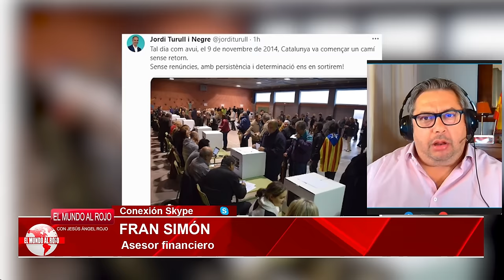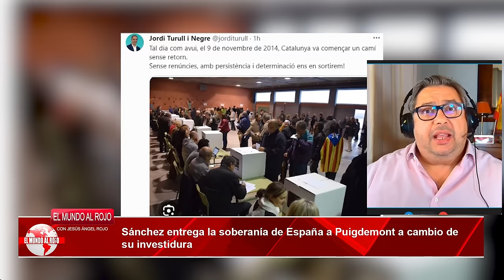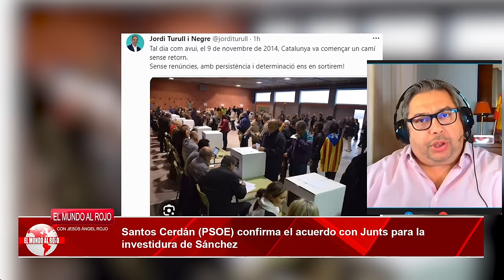💥Fran Simón, ¿dónde está Felipe VI ante el golpe de Estado de Sánchez? Ni está ni se le espera💥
Fran Simón denuncia la pasividad de Felipe VI ante el GOLPE de Estado de Pedro Sánchez. Si el Capitán General del Ejército no va a defender a su nación, que se vaya. La indignación es masiva entre la población, que se manifiesta en solitario para salvar la nación, mientras que el Rey está callado ante la humillación de Puigdemont a la nación tras el pacto con Pedro Sánchez.